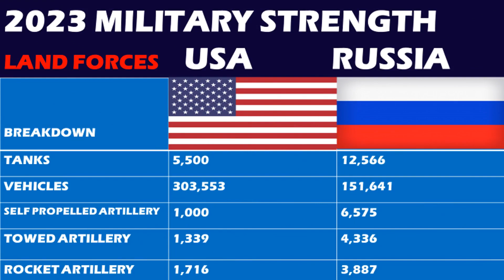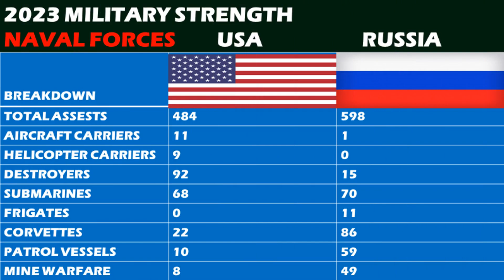USA Vs RUSSIA, 2023 Military Strength